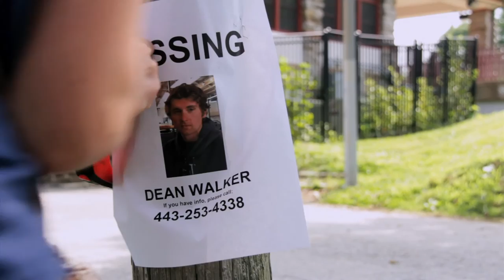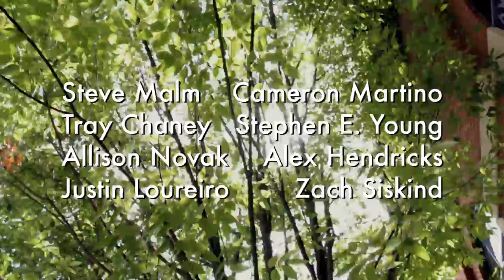WAYWARD Trailer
Upon finding out that her mother only has one week to live, Alex Walker must take a journey into her past in order to find her estranged brother that her mother wants to see one last time before she passes.

Starring Michelle Jones, Tray Chaney, Steve Malm, Cameron Martino, Allison Novak, Alex Hendricks, Zach Siskind and Justin Loureiro
Written & Directed by Taylor Young
Produced by Taylor Young, Steve Malm, Thomas Young, Michelle Jones, Josh Frank